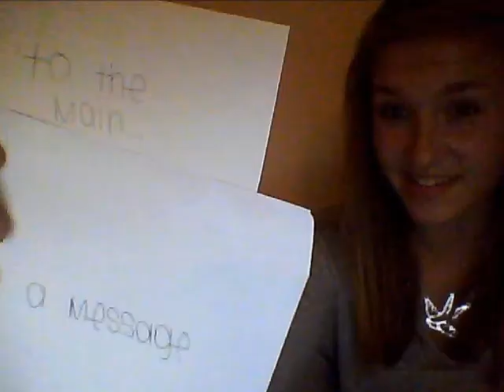Written In The Stars Stopmotion